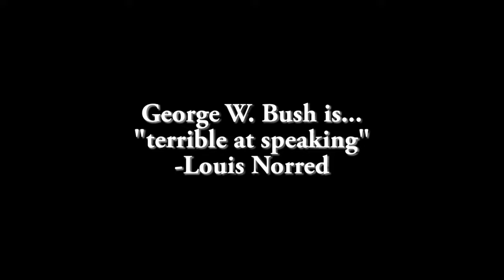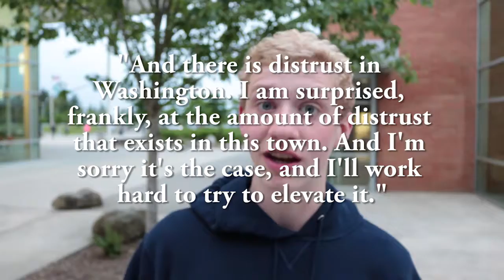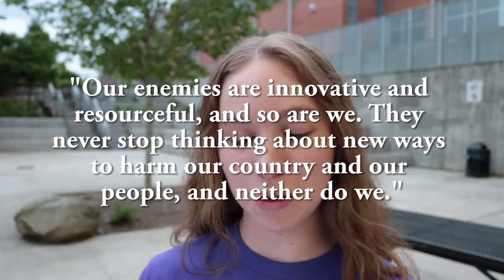The Decider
W